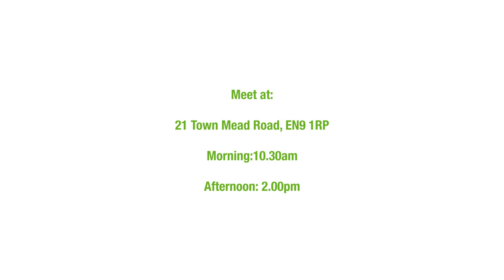Join the Waltham Abbey Greens Action Day - 3rd November 2018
We interrupted Dave to bring you this message.